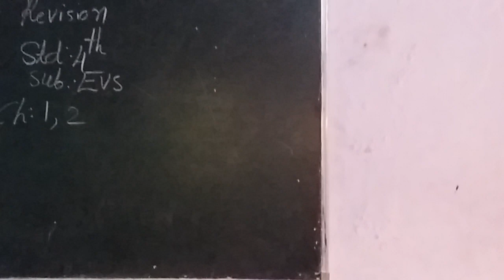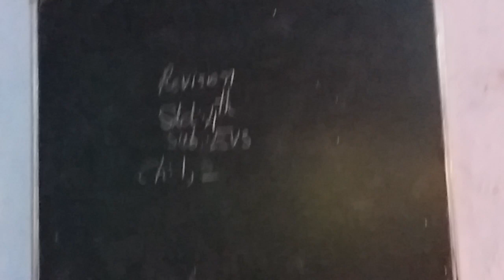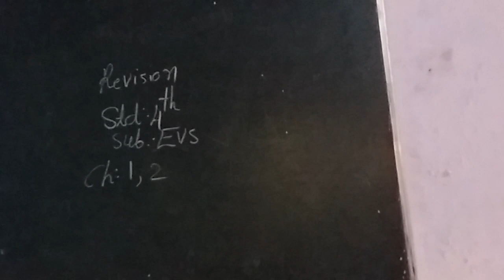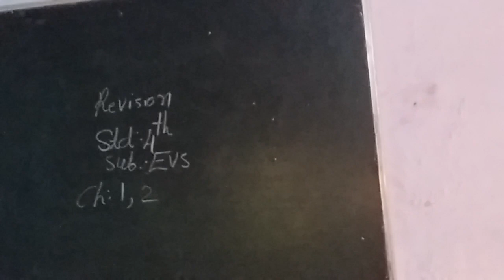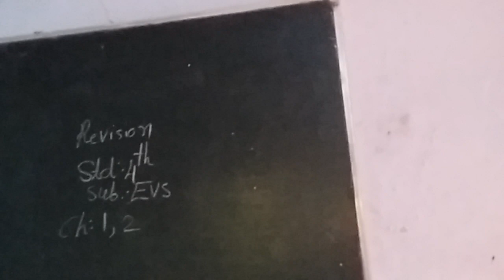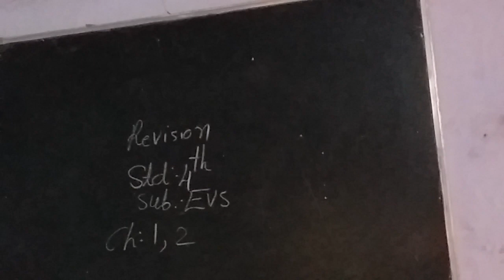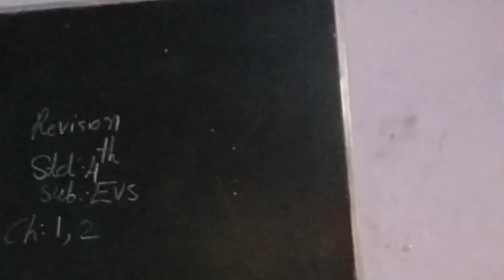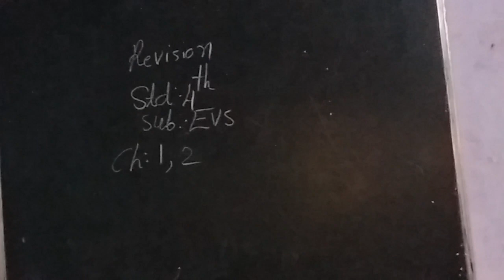1 October 2021(3)